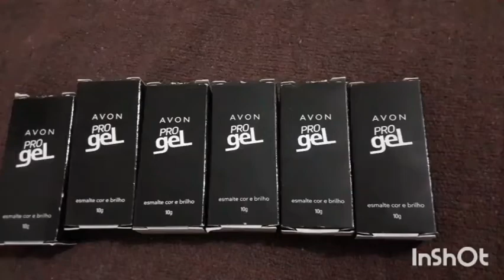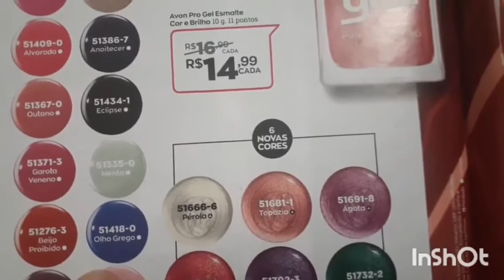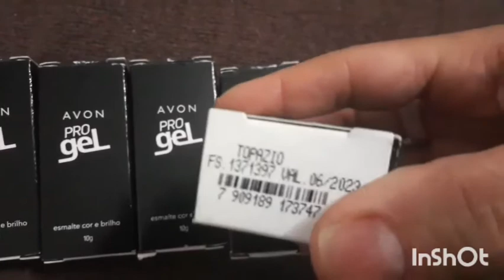ESMALTE COR E BRILHO PRO GEL AVON💅💅💅NOVAS CORES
Tudo bem?
6 novas cores dos esmaltes pró gel da dona Avon!!
Vem conferir!👆👆👆

SEJA FELIZ!!